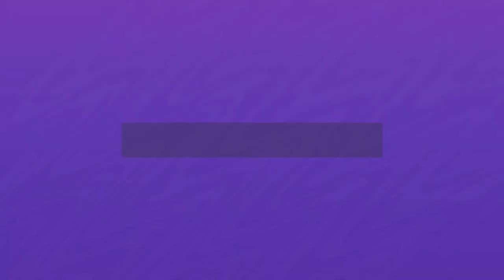Christmas Eve Special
Old Firm